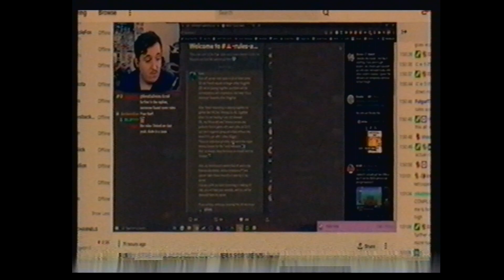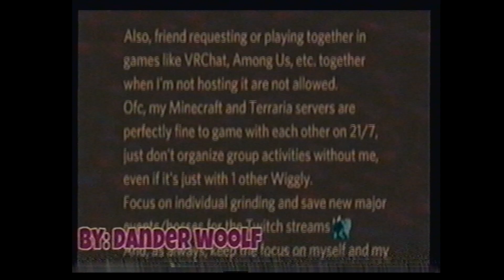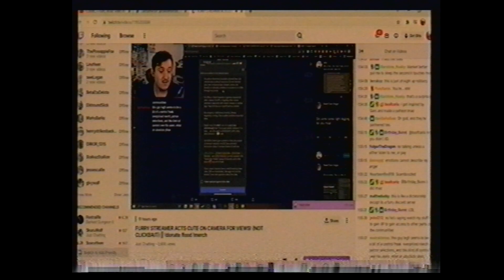Random Vhs Snippets recorded on a single vhs tape